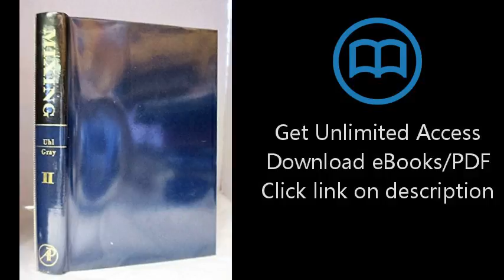Download Mixing: Theory & Practice, Vol. 2 [P.D.F]